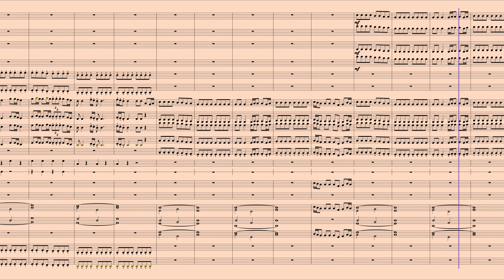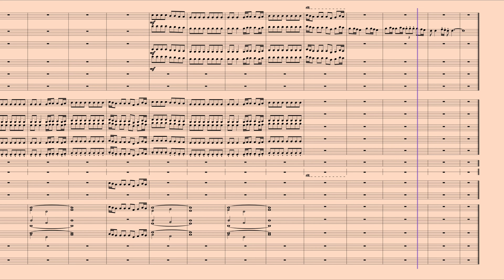Rema, Selena Gomez - Calm Down if it was a SYMPHONY